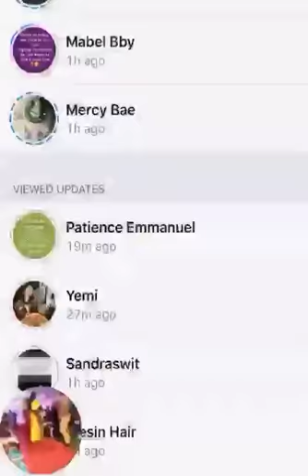Lady Had Her Gown Zip Tore Apart Exposing Her Butt While Dancing At A Wedding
A lady had her dancing moment cut short in a very embarrassing way after her gown zip tore into two exposing her bare butt at a wedding party.